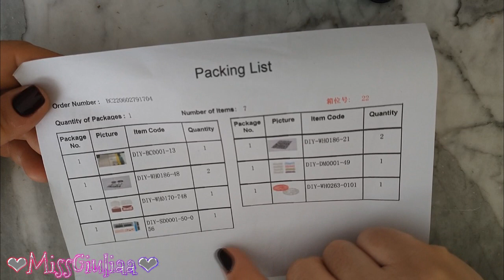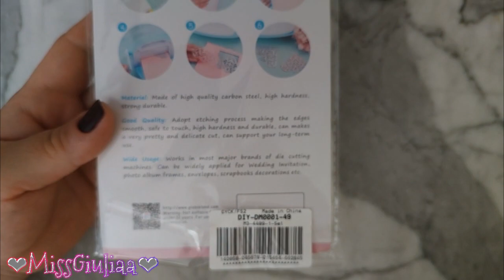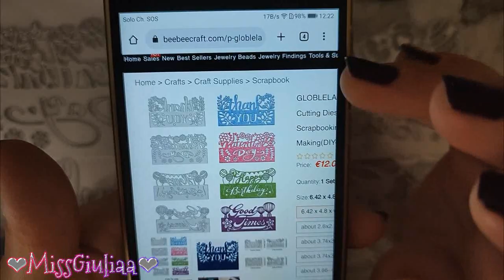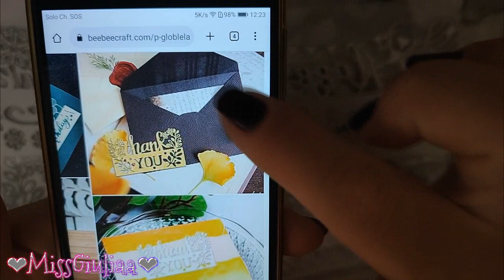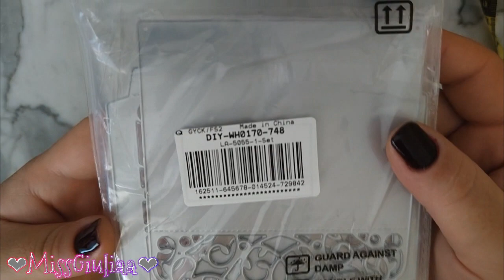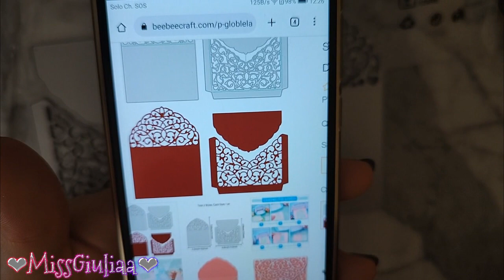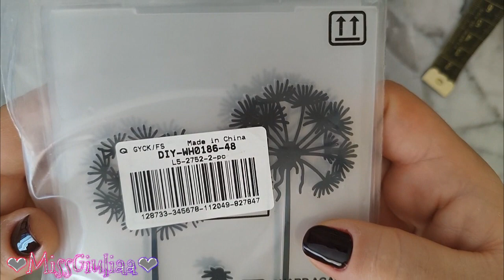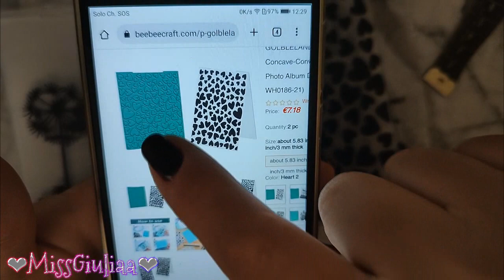Unboxing Beebeecraft | MissGiuliaa | Fustelle mania - prima parte - collaborazione